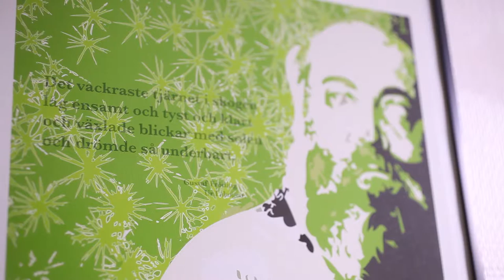Best Western Gustaf Fröding Hotell & Konferens - The Movie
Best Western Gustaf Fröding är ett hotell beläget fyra kilometer utanför Karlstads citykärna. Vi är mycket stolta över att kunna titulera oss som Värmlands största konferensanläggning.

Med naturen runt knuten erbjuder vi det mesta för en lyckad vistelse. Vi är också väldigt glada över att kunna presentera att självaste Selma Lagerlöf valt att flytta in... För de dansintresserade erbjuder hotellet fortfarande dans, precis som förr i tiden. Andra kanske vill njuta av vår härliga innergård med stor utomhuspool uppvärmd sommartid, eller SPA avdelning, gym, biljardbord och vinkällare. Eller varför inte ta del av vår fina Frödingbutik på hotellet? I vår butik finner du underbara produkter från formgivare och konstnärer från Värmland samt den kungliga hovleverantören Klässbols Linneväveri.

Detta familjeägda hotell ligger mitt i hjärtat av Värmland. Vackert beläget mellan tät skog och vackra Vänern, på höjden strax norr om Karlstads citykärna. Det är lätt att förstå varifrån Sveriges mest folkkära poet, Gustaf Fröding, fick sin inspiration.

...Och det är kanske just därför så många gäster väljer att konferera eller stanna över för några nätter hos just oss!

Välkommen till oss!